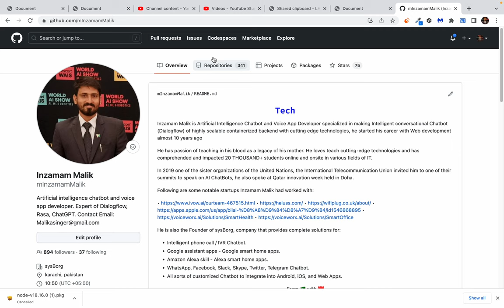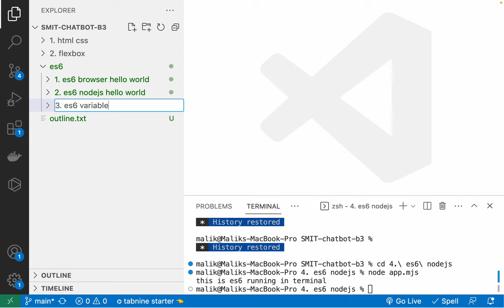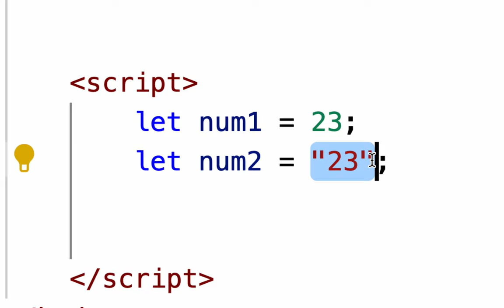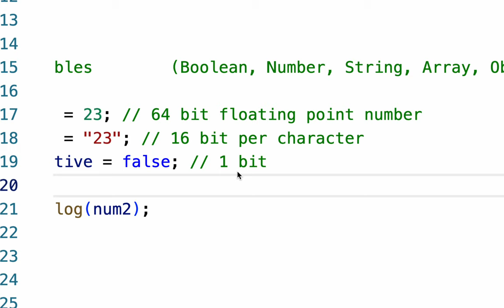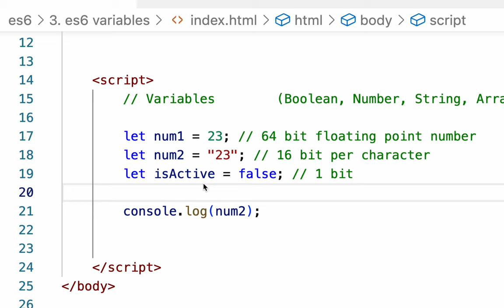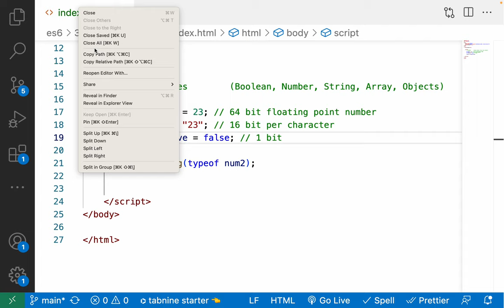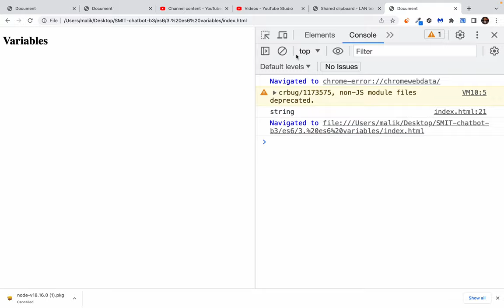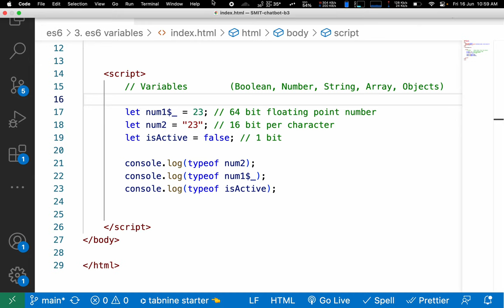Introduction to ES6 variables